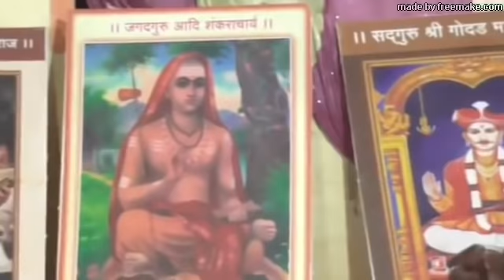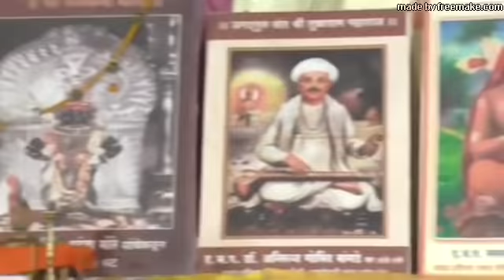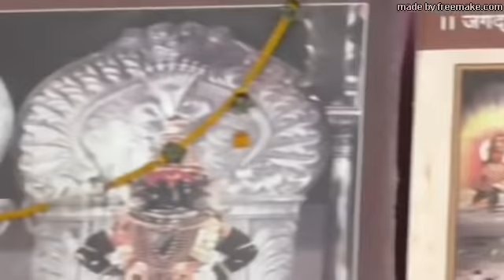पुत्रदा एकादशी विशेष किर्तन विष्णुमय जग वैष्णवांचा धर्म Iभेदाभेद भ्रम अमंगळ ॥ विकासानंद महाराज मिसाळ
🚩श्रीकृष्णकृपांकित कथा हे App डाउनलोड करण्यासाठी लिंक -
या App मध्ये श्रीकृष्णकृपांकीत श्रीगुरू श्री.विकासानंदजी महाराज मिसाळ यांच्या सुमधूर वाणीतील श्रीमद् भागवत कथा , संत कथा , शिव कथा , कीर्तने ऐकण्यास मिळतील.
श्रीकृष्णकृपांकीत श्री.विकासानंद महाराज मिसाळ यांच्या कथा , कीर्तनातील संपूर्ण भाग किंवा  कोणताही भाग परवानगी शिवाय कुठेही पोस्ट करता येणार नाही. कुठल्याही सोशल मिडीयावर व App स्टोअर वर टाकता येणार नाही.
कायदेशीर परवानगी न घेता कोणी कथा कीर्तन दुसरीकडे अपलोड केल्यास  कायदेशीर कार्यवाही करण्यात येईल.
आपले विश्वासु,
श्रीकृष्णकृपांकीत श्रीविकासानंद महाराज मिसाळ , व तांत्रिक व्यवस्थापक समिती , श्रीक्षेत्र - पिंपळगाव वाघा , ता.जि. अहमदनगर.
Channel Admin-Keshav,
Drafting-Rushikesh_Aynor